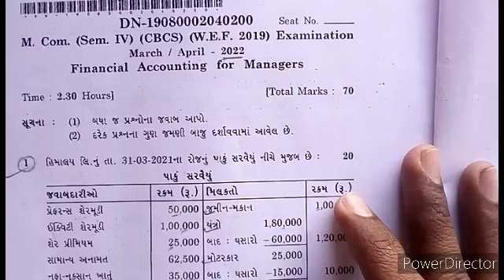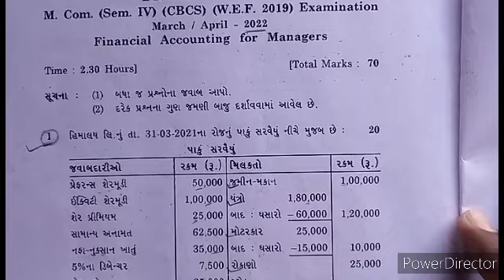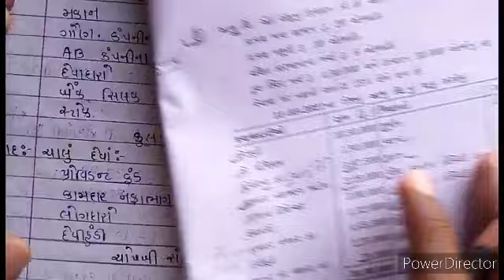Part 6 Financial Accounting For Managers M.Com Sem 4 |Ch:- રોકાયેલી મૂડી પર વળતર |Dilip Chavda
Part 6 Financial Accounting For Manager |
Ch:- રોકાયેલી મૂડી પર વળતર |
Mcom sem 4|
Saurashtra University |
Dilip Chavda |

🔶 રોકાયેલી મૂડી પર વળતર :-